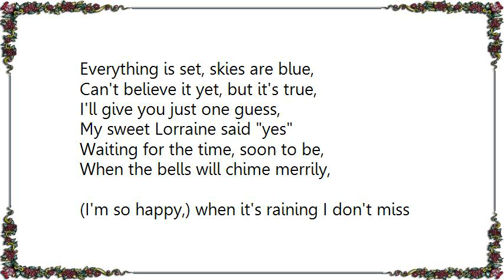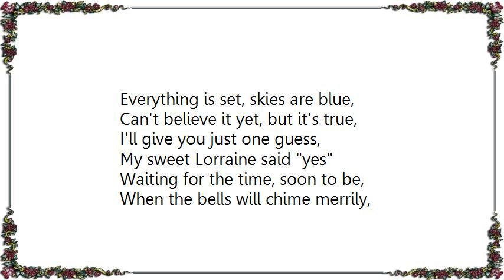Cassandra Wilson - Sweet Lorraine Alternate Take Lyrics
[Lyrics Cassandra Wilson - Sweet Lorraine Alternate Take]
Everything is set, skies are blue,
Can't believe it yet, but it's true,
I'll give you just one guess,
My sweet Lorraine said yes
Waiting for the time, soon to be,
When the bells will chime merrily,

(I'm so happy,) when it's raining I don't miss the sun,
For it's in my sweeties smile,
Just think that I'm the lucky one
Who will lend her down the aisle
Each night I pray
That nobody steals her heart away,
Just can't wait until that happy day,
When I marry sweet Lorraine